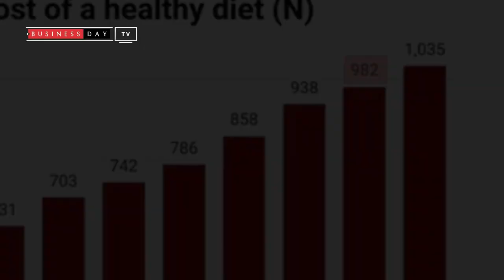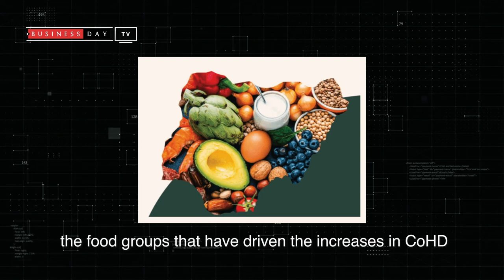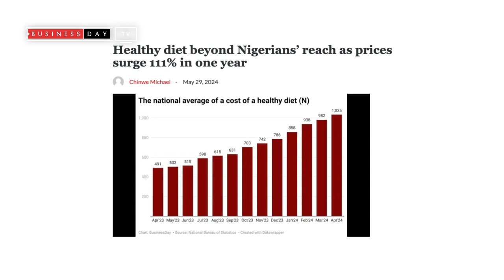Cost of healthy diet